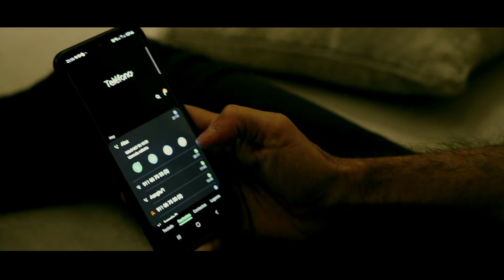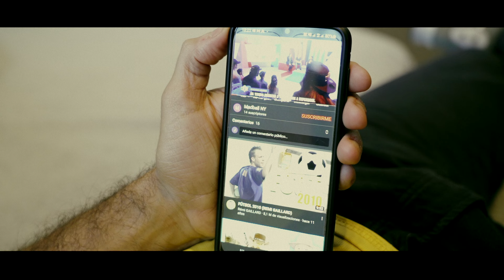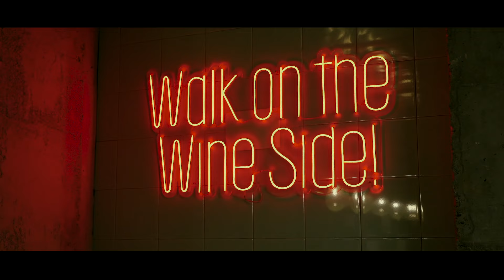EL NOVIO cortometraje de Raffa García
EL NOVIO
una producción de la Doble FF Cinema

Producción
Ar ficción
Lucas Short

Guión y Dirección: Raffa García

Actores:
Jorge Corralo
Nadia Guillamón
Antonio Sevilla
Eduardo Martínez
Javier Garullera
Angel F. Lorente
Fany  López
Olivia Abela
Diana Ortega
Ainhoa Serrano
Blanca García

Gracias a:
Bar Las Morcillas
Sucesores de vinos Gallego
The wine bar Murcia
Eleveco Elevadores Murcia

Pasajes musicales - Biblioteca de audio Youtube
licencia de Atribución 4.0 de Creative Commons.
de Atribución 4.0 de Creative Commons.

Producción Independiente Abril de 2022